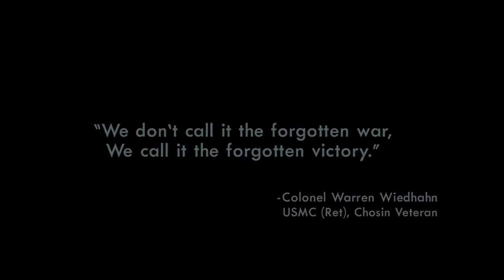Chosin: Baptized By Fire - Amazing Korean War Animation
This astounding animation made by Veterans Expeditionary Media tells the story of a mailman who gets caught in the battle of Chosin Reservoir, and finds out the true face of the enemy.